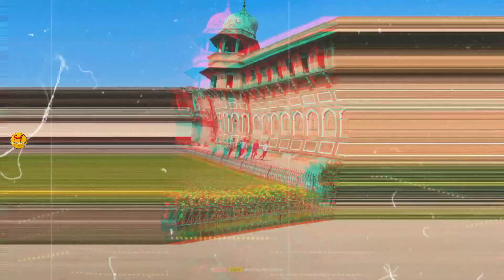AGRA CITY | SMART CITY AGRA | AGRA CITY FACTS | AGRA INFORMATION | HISTORY OF AGRA | TAJ MAHAL | UP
•✅INDORE के इस वायरल VIDEO KO जरूर देखें

•✅video links. bilaspur city amazing facts

_simply facts:- This channel is all about facts and motivation. Note:- This video is only for the purpose of sharing the information or knowledge not to hurt with the feelings of anyone.

1) This video has no negative impact on the original works (It would actually be positive for them)
2)This video is also for teaching purposes.
3) It is not transformative in nature.
4)I only used bits and pieces of videos to get the point across where necessary. 5) Some images are also used just for giving the clearance about the topic to the viewers.

Agra city news
agra travel guide
best time to visit agra
agra tourist places
agra fort
agra tourism
agra city drone view